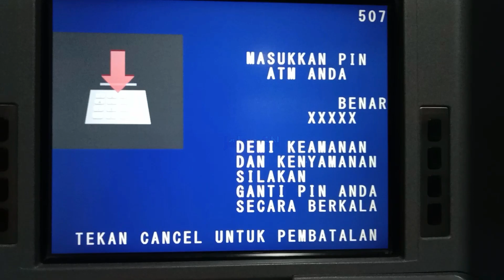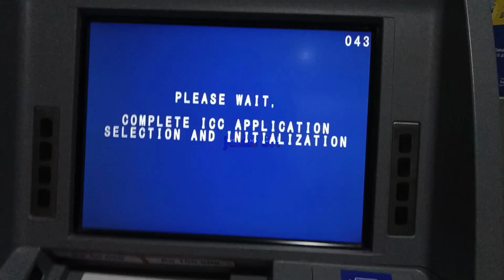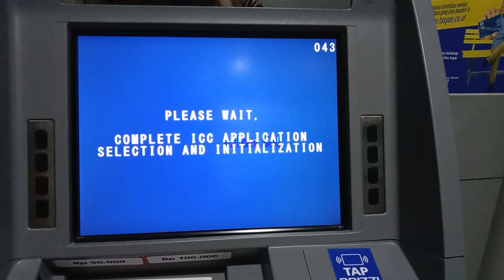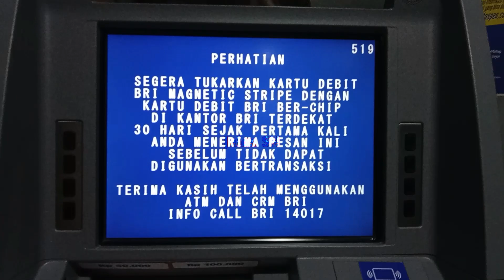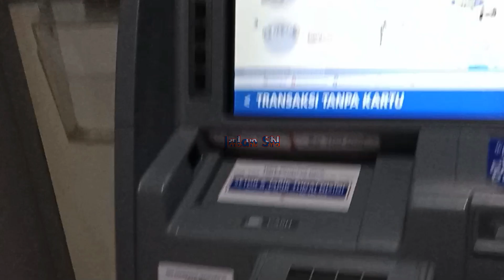Mengatasi Gagal Tarik Tunai Atm Bri Muncul Keterangan Kode Respon dari host 02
GAGAL AMBIL UANG DI ATM BRI MUNCUL KETERANGAN KODE RESPON DARI HOST 02

Di video kali ini Jalan SN akan bagikan ke temen"ku yang tidak bisa tarik tunai di atm bri karena selalu muncul keterangan kode respon dari host 02

Terimakasih